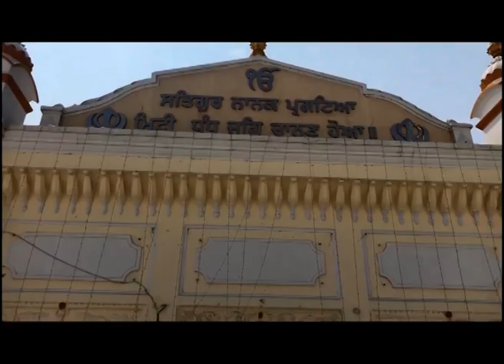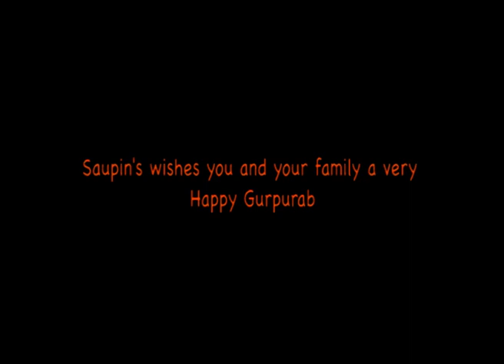Aar Nanak paar Nanak, Sab thaan ek Onkar Nanak..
Saupin's School production.